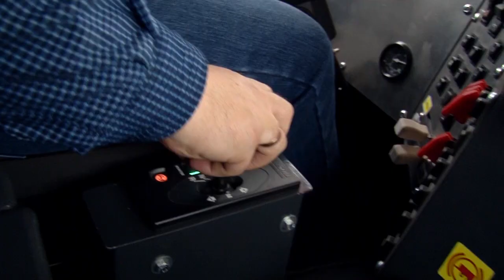Новая разработка завода "Тонар"